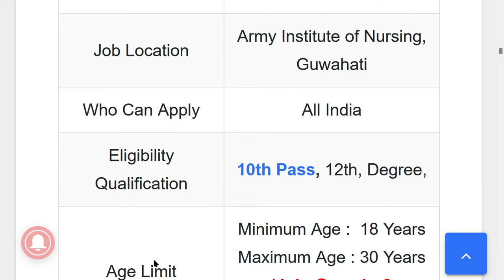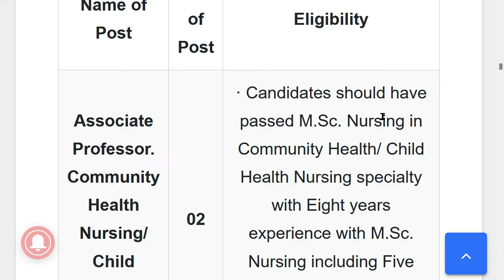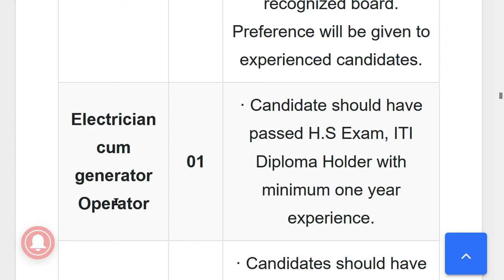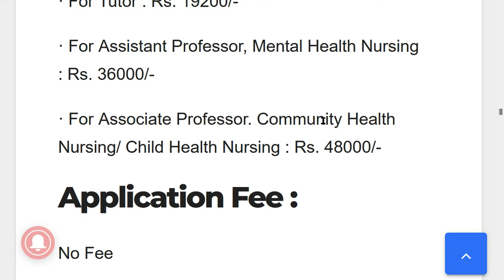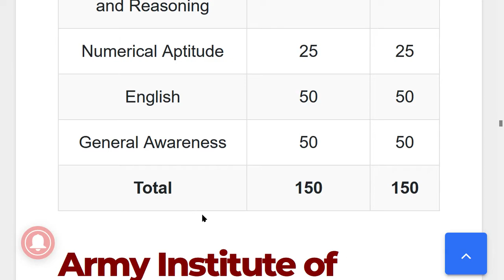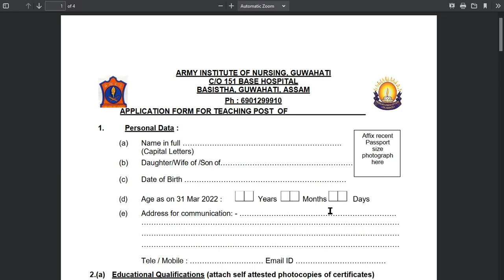Army Institute of Nursing Guwahati Group C Recruitment 2022 | Official Notification Out | Apply now